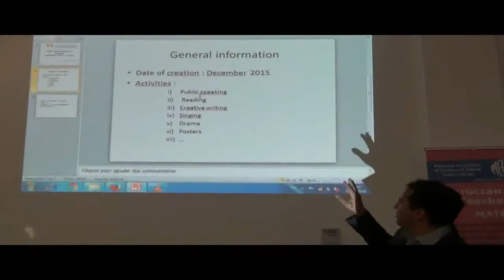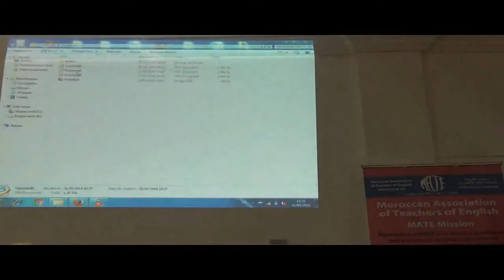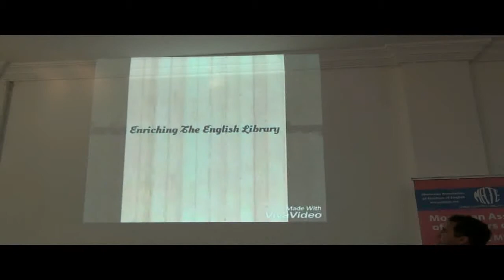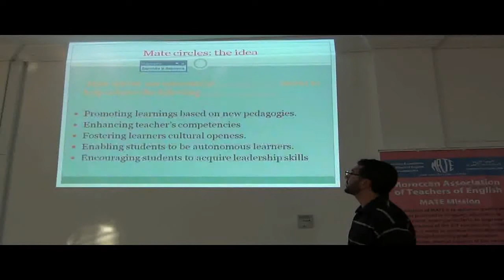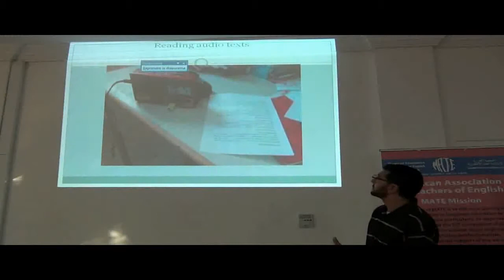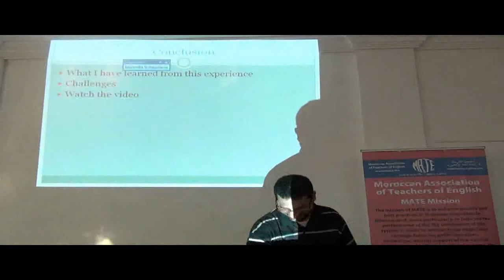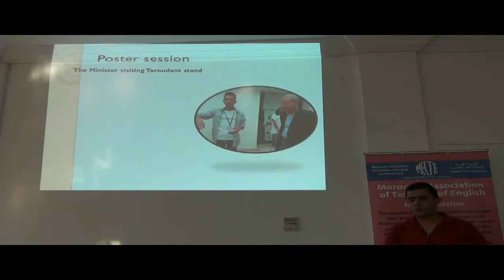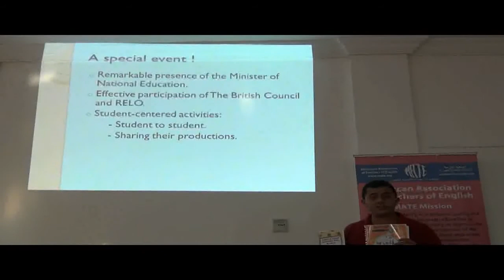MATE CIRCLEs Presentation May2016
"MATE CIRCLEs: Taroudant local and national experience", a presentation by Brahim Ait Hsain, Mohamed V High school, Elhabib Elkouiri, Argan middle school, and Mohamed Id-Moussa, Ibn Souleimane Roudani high school, delivered during a half study day organised jointly by MATE Sous Massa branch and Taroudant ELT inspectorate, at the cultural complex in Ouled Teima, Morocco, on 31 May, 2016.